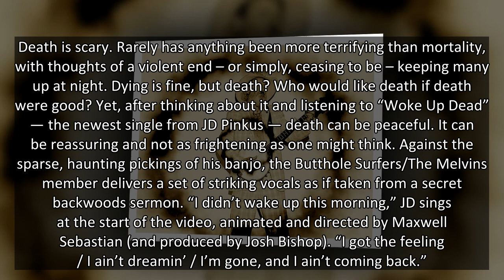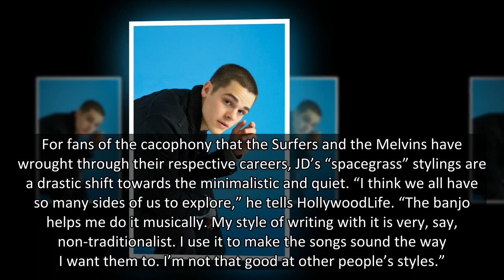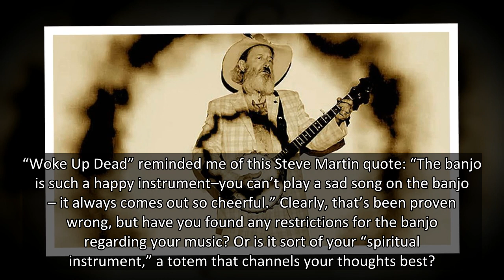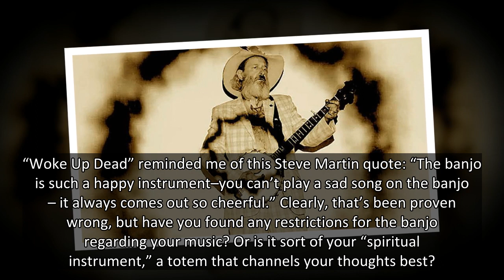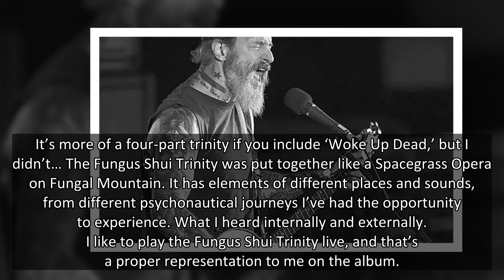JD Pinkus’ ‘Woke Up Dead’ Is a ‘Psychonautical Journey’ To A Land Of ‘Confusion & Comfort’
With a banjo in his hand, punk legend JD Pinkus spins a tale about thinking he was dead in Peru, and he shares how the song, along with its animate video, captures that experience ‘in its own strange way.’
Death is scary. Rarely has anything been more terrifying than mortality, with thoughts of a violent end – or simply, ceasing to be – keeping many up at night. Dying is fine, but death? Who would like death if death were good? Yet, after thinking about it and listening to “Woke Up Dead” — the newest single from JD Pinkus — death can be peaceful. It can be reassuring and not as frightening as one might think. Against the sparse, haunting pickings of his banjo, the Butthole Surfers/The Melvins member delivers a set of striking vocals as if taken from a secret backwoods sermon. “I didn’t wake up this morning,” JD sings at the start of the video, animated and directed by Maxwell Sebastian (and produced by Josh Bishop). “I got the feeling / I ain’t dreamin’ / I’m gone, and I ain’t coming